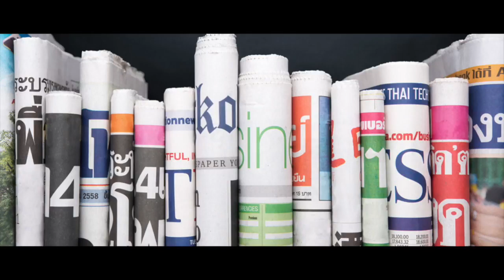Tagesdosis 19.10.2018 - Die Medien Arroganz (kV)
hiho
Ein Kommentar von Roberto J. De Lapuente